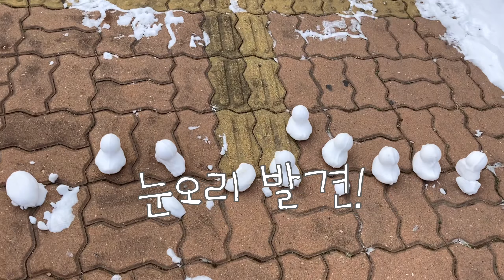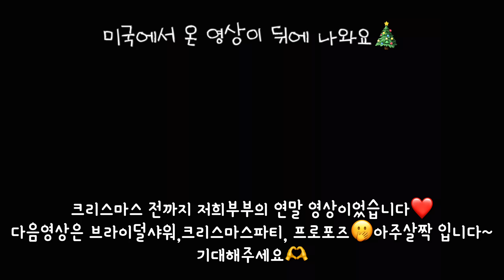vlog 20대 신혼부부 브이로그 🎄 | 연말 홈파티 🍲(아롱사태전골,삼겹김치찜) | 단호박송편 | 일상브이로그🫶